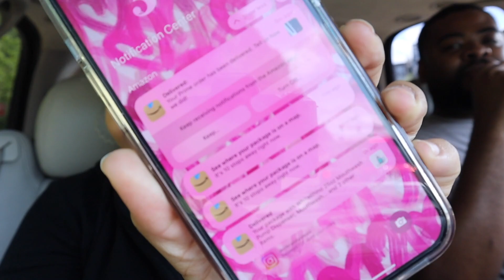here's the TRUTH...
We love bringing you new content, and appreciate all of your support!